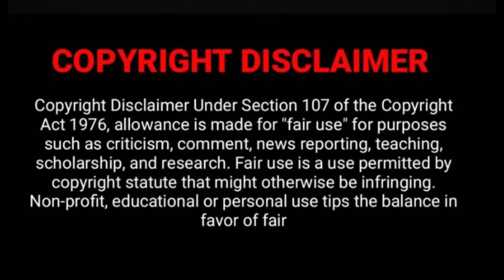Manush Official Bengali Trailer Reaction 💥| JEET | Susmita | Jeetu Kamal | Bidya Sinha Mim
Hi Friends,

Manush Official Trailer reaction Bengali film| JEET | Susmita | Jeetu Kamal | Bidya Sinha Mim | Sanjoy Sommadar

Credits : Grassroot Entertainment

Story ,Screenplay,Dialogue & Direction : Sanjoy Somadder
Produced by JEET, Gopal Madnani & Amit Jumrani
D.O.P : Prosenjit Chowdhury
Song Dop : Manas Ganguly
Additional Dop : Soumyadipta Vicky Guin
Editor : Malay Laha
Action Director : Ravi Varma
Art Director Ranajit Ghoroi
Background Score : Anbu Shelvan
Make up : Sourav Ganguly
Ad Team :Monojit Kar ( Associate), Sudip Pal, Samarpita Kundu, Ratnakar Karmakar,Amit Das ,Trishanjit Chatterjee
Costume Designer : Subhankar Das
Jeet’s Stylist : Rohan
Jeet’s Team : Ankita, Manjit, Krishna, Somnath, David, Dhananjay, Amit
Jeetz Filmworks Team : Abhijit, Debashis, Lalit, Prodyut, Siddhartha, Amrik, Apurba, Nisha, Abhijit Purkait, SK Masud, Abhishek , Raunak, Nabin , Chakrayudh Pappu, Sumit,
Production Controller : Subir Routh
Teaser : Dipayan Roy
Sound Design and Mixing : Anirban Ganguly & Aneesh Basu
DI : Soumitra Sarkar
VFX : Liquid Flow
Publicity Design : Anonymous
Edit Studio : Grassroot Entertainment

Glam-ReactWithTheja_Jith is a youtube channel intended to promote Indian cinema, trailers, songs from India and around the world through reactions, reviews. It is intended primarily for the purpose of encouraging informed discussions, criticism and review of cinema and other forms of entertainment and towards such purpose the programs use short extracts of cinematograph films, sounds recording and photographic works. These clips and extracts are of a minimal nature and the use is not intended to interfere in any manner with their commercial exploitation of the complete work by the owners of the copyright. The use of works are in compliance with the fair dealing exception provided under Sec.